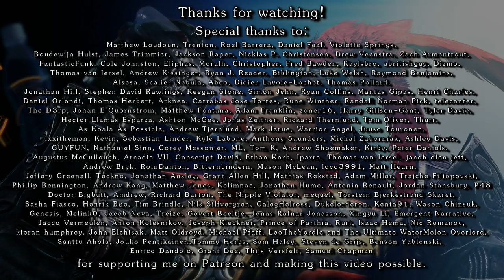Medieval 2 TW Rise of Three Kingdoms Abridged #11 | Yanzhou Campaign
Happy new year's eve! In this part of the campaign I'll be pushing into the little stretch of land out to our west, where the old capital and the last dregs of the despicable Cao clan await.

Music: Romance of the Three Kingdoms XIII, with outro from Dynasty Tactics 2